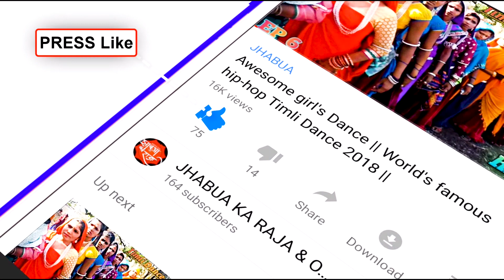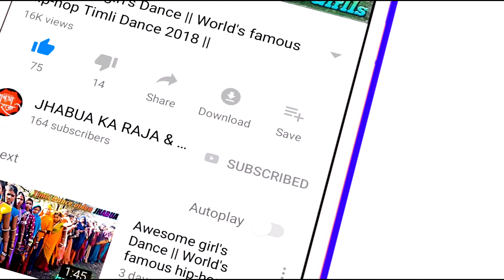Latest Girls Dance Video || New Adivasi Timli Dance Video || Wedding Show in JHABUA 2021